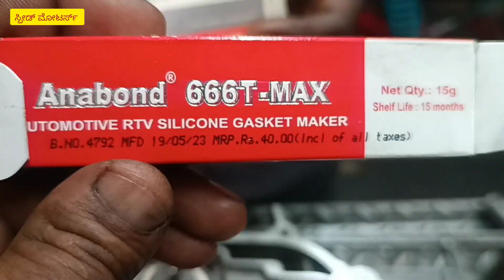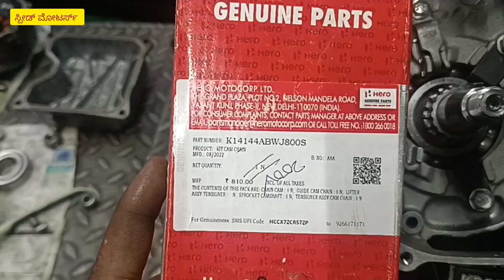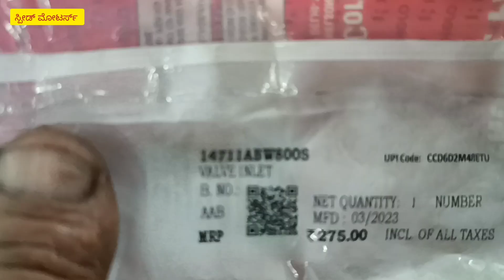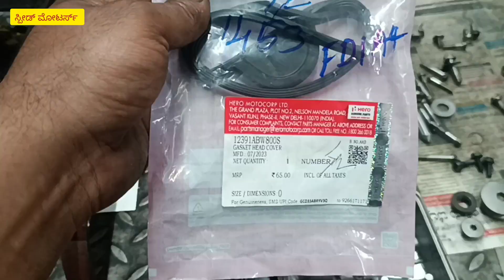XPULSE 200 4v Full Engine Information In Kannada